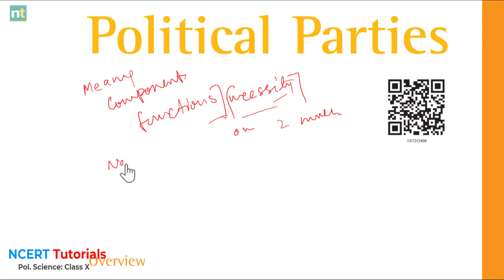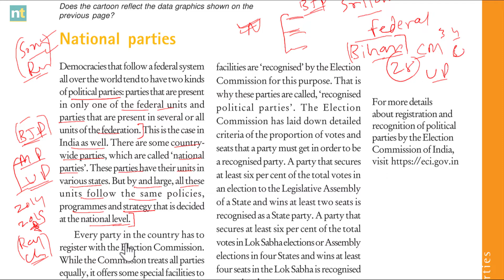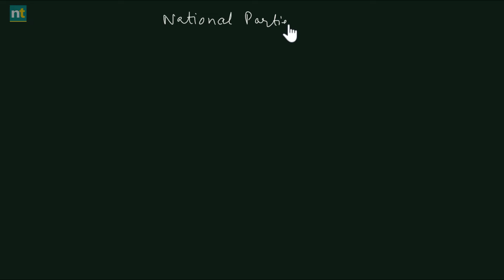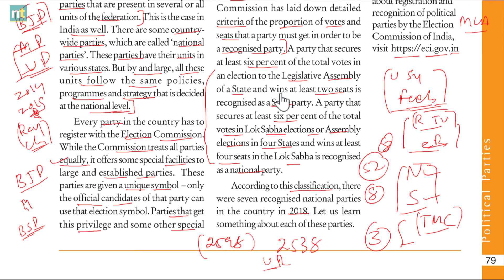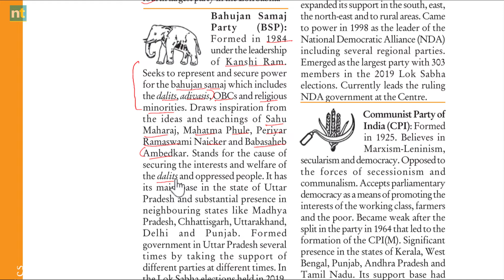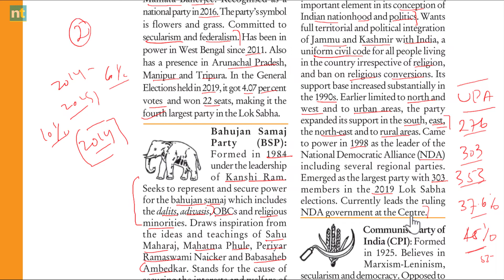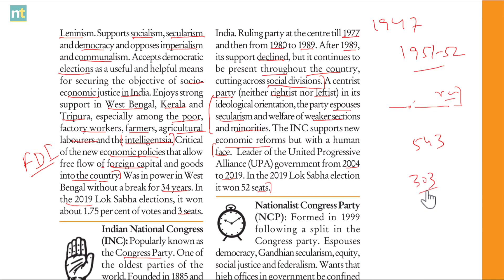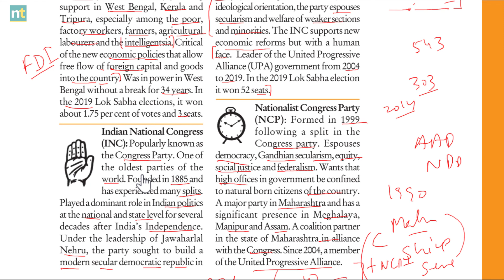Political Parties Class 10 (3/5) What are National and State Political Parties -Ajeet Sir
Class 10 social science Political Parties, What are political parties, Components of political parties, functions of poltical parties, necessity of political parties.

5.

Sources and Credits: NCERT Books